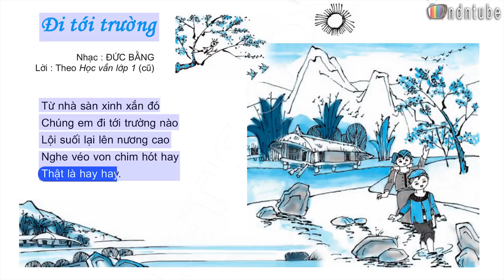BÀI HÁT LỚP 1 BÀI 11 ĐI TỚI TRƯỜNG